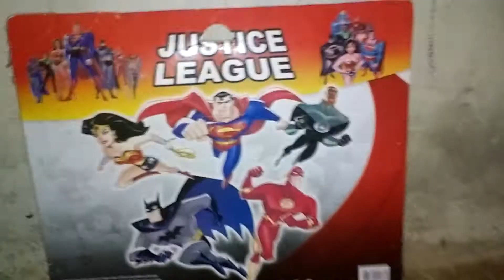Toda coleção de bonecos vídeo completo